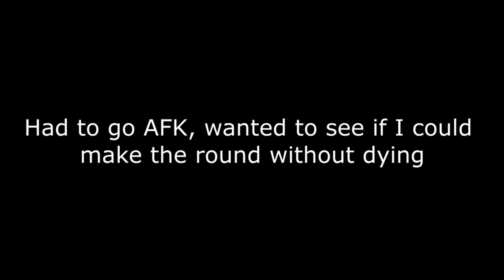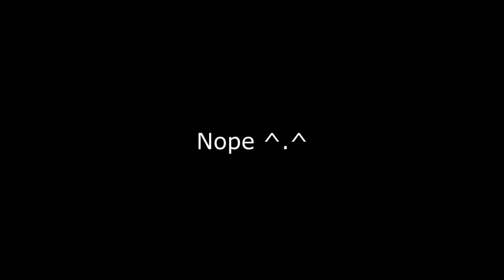GMOD - Funny Deathrun/Prop Hunt Moments! (Ft. Jam)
I really appreciate any support any one can give me to help me progress!